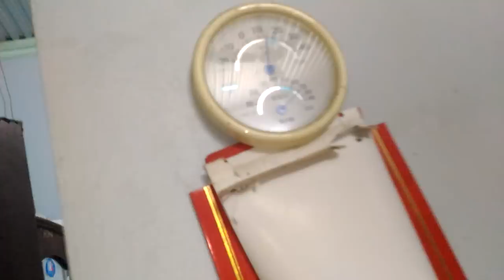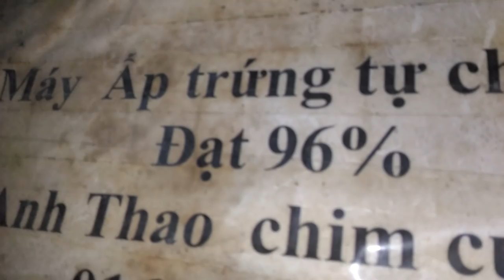nủa đên vân quân tâm chu chim cu bóc trứng hơn 1 ngày